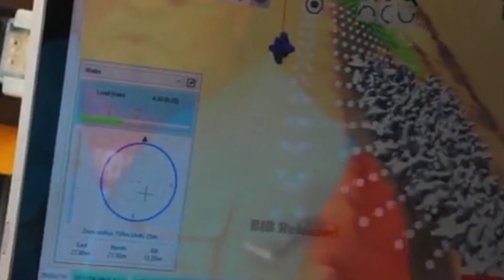FT INAUGURACION ROMPEOLAS SC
AMLO inaugura rompeolas en Salina Cruz
📲 Más información 👇